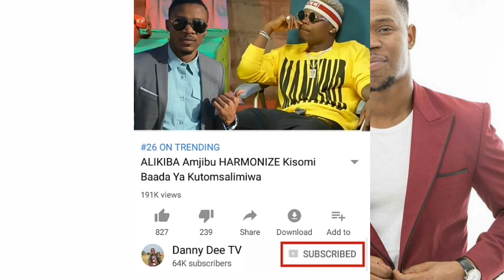GHAFLA! Tumepata Taarifa Hii Ya NEY WA MITEGO